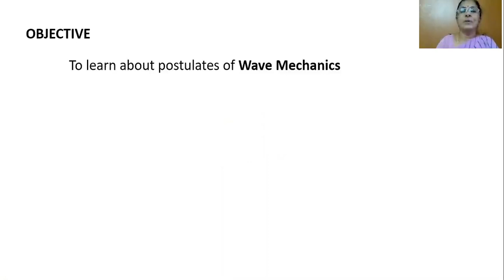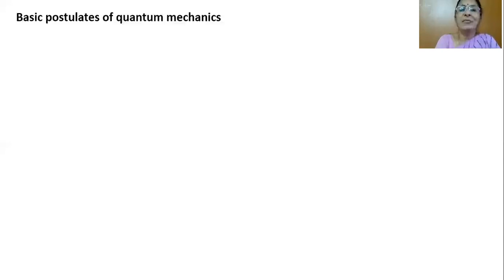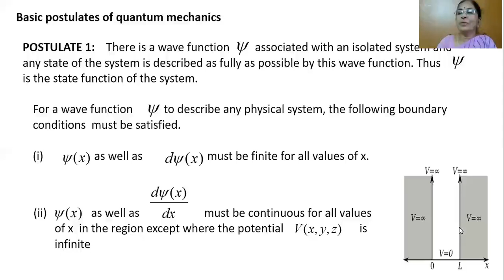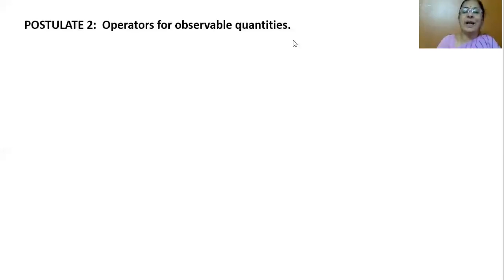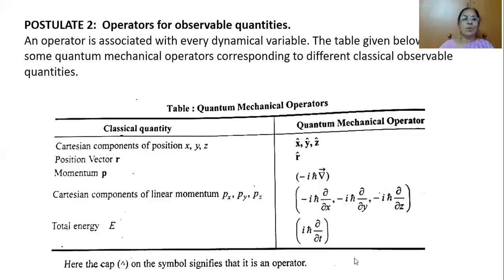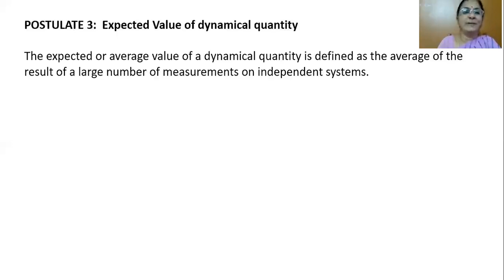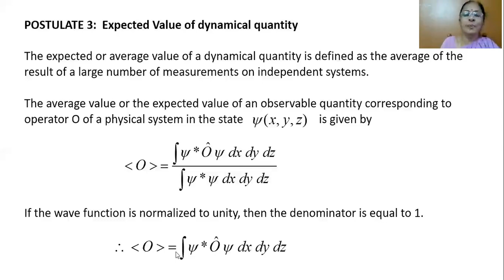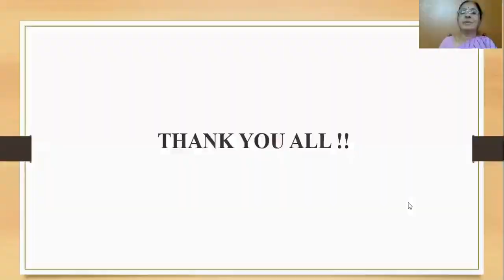Important Postulates of Quantum Mechanics